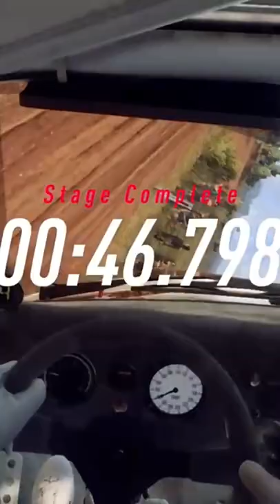Who doesn’t enjoy wrestling with a French car? Pandemic Bard Uber. Open daily.